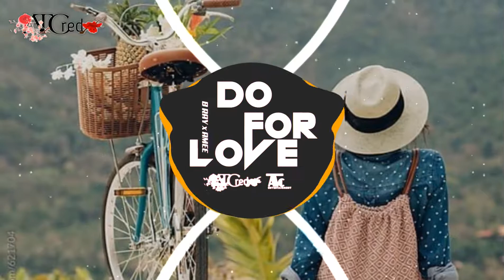Cred ATC | Do For Love Remix - B Ray x AMEE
Remix
B Ray x AMEE

★ATC Entertaiment
● Video edited by Cred

🚫 If any producer or label has an issue with any of the uploads please get in contact  and it will be deleted immediately (this includes artists of the images used). Thank You!

● Nếu có bất cứ thắc mắc, khiếu nại nào về bản quyền hình ảnh cũng như âm nhạc có trong video, mong chủ sở hữu liên hệ trực tiếp với tôi qua địa chỉ Email: . Xin cảm ơn!